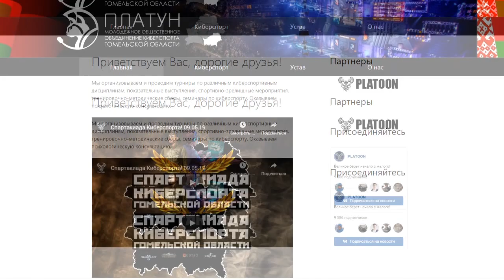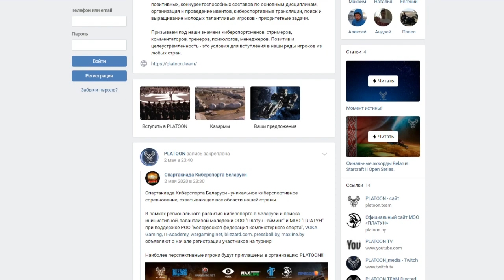В Беларуси пройдет киберспортивная спартакиада